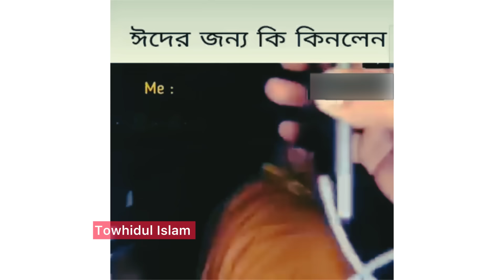অস্থির বাঙালি part-92 😂 Ostir Bangali 😂😂 New Bnagla Funny Video 😂 Funny Facts, Towhidul Islam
অস্থির বাঙালি part- 92